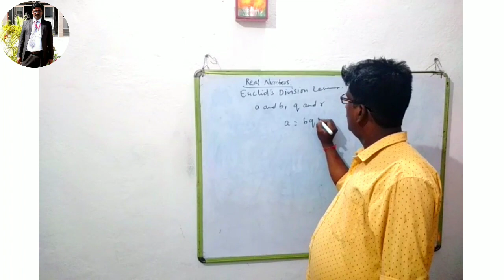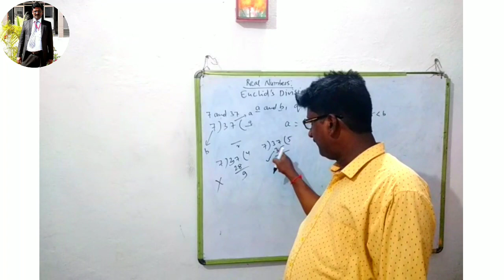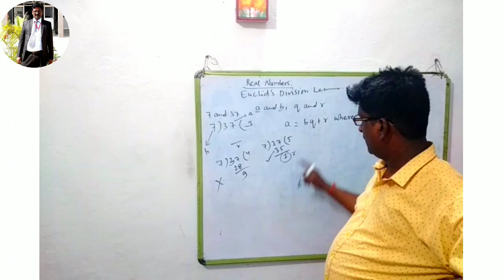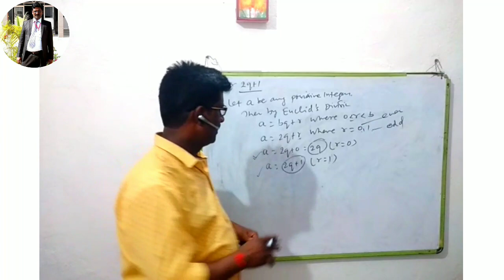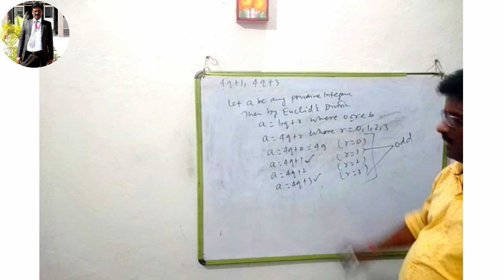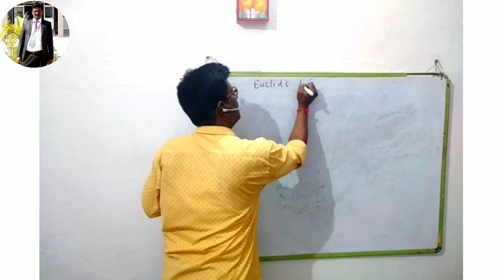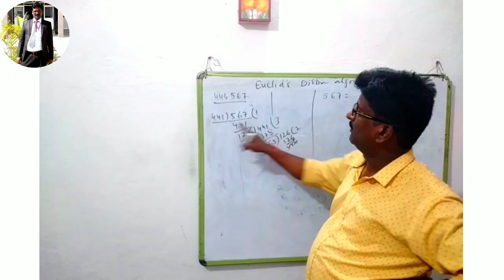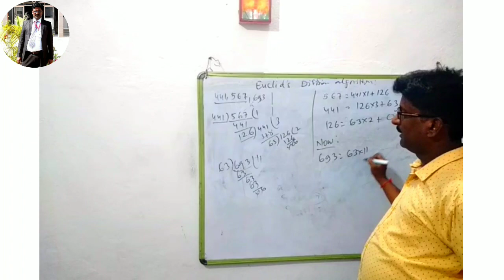Euclid's Division Algorithm & Lemma | REAL NO. | MATHS CLASS 10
RK JHA PCM CLASSES